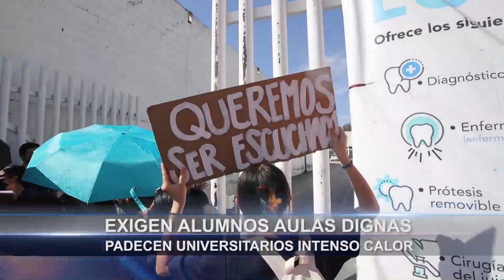Alumnos de UNEA exigen aulas dignas; universitarios padecen intenso calor